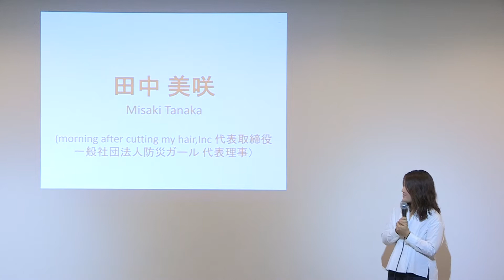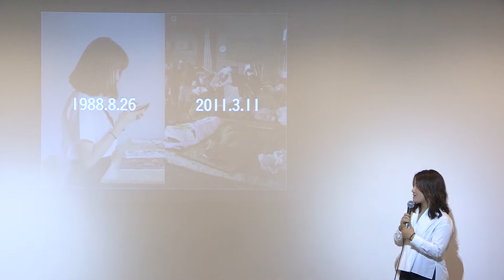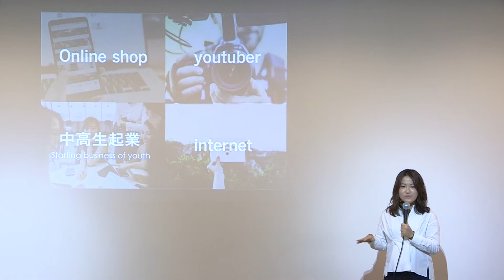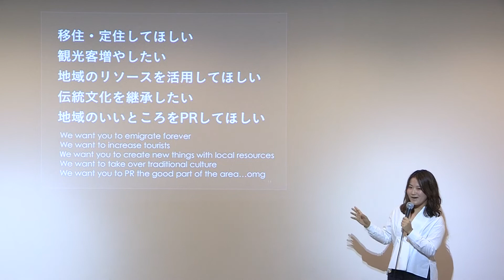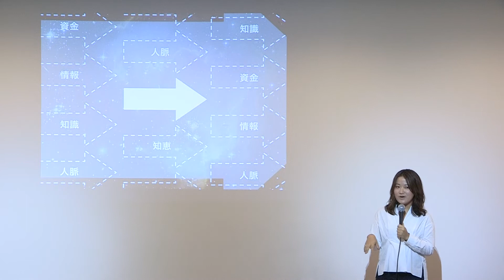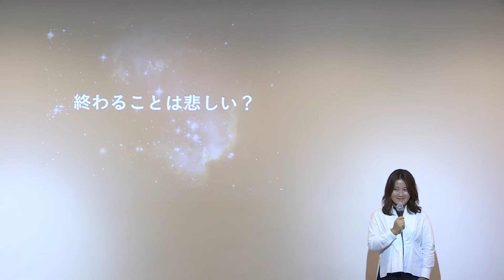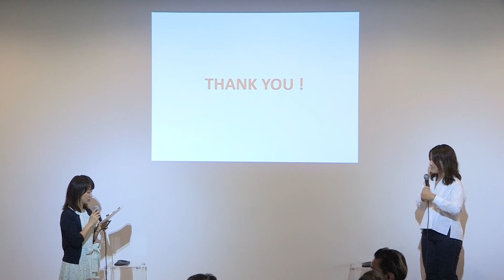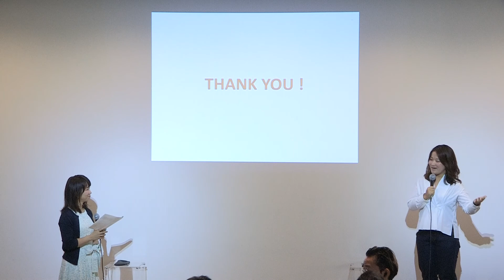[02/05]Vol.94_Misaki Tanaka